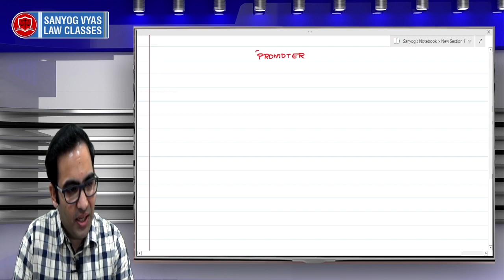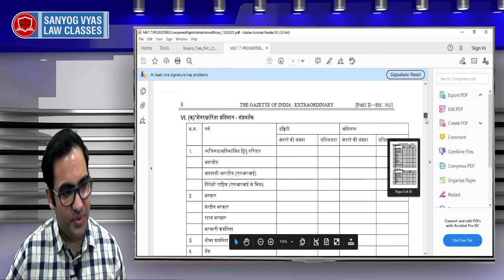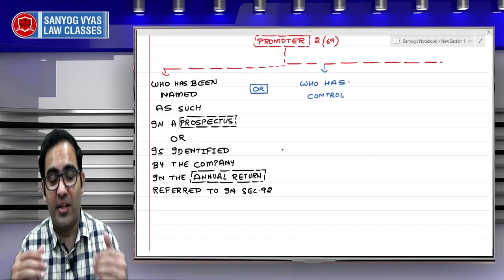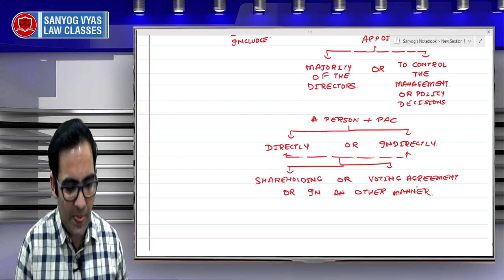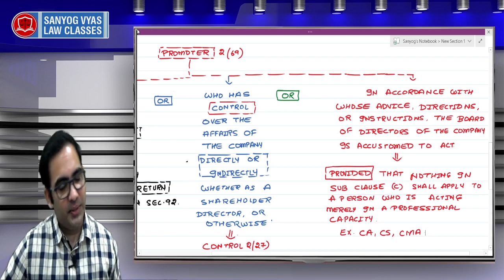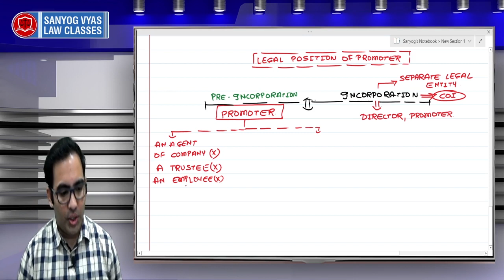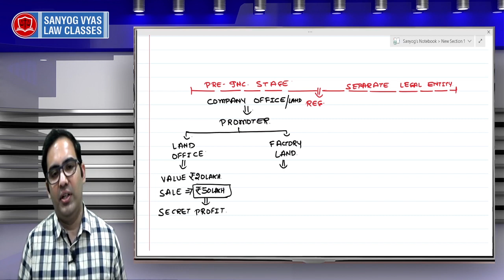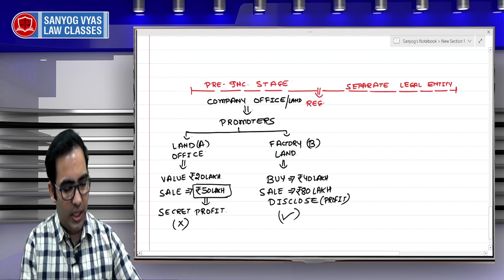Meaning and role of Promoter | Corporate Law | SVLC